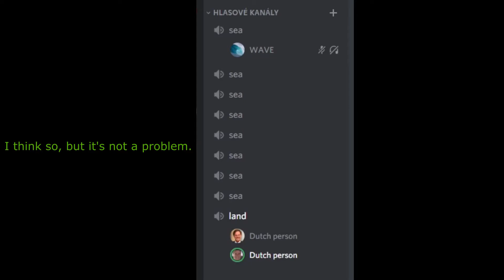Dutch People Discord meme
Credits:
Dutch person (orange) - EvilMurlock
Dutch person (green) - Geronimo
WAWE - Geronimo
Editing - EvilMurlock
Meme Idea - EvilMurloc